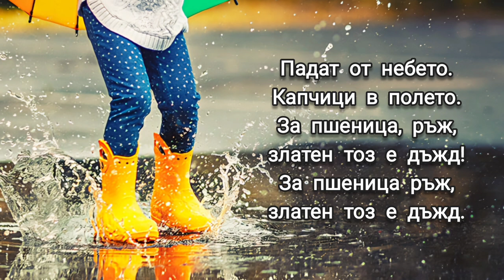2. клас, Музика, Рива, Капчици дъждовни с. 30, караоке на песента, Десислава Цонева, Музика, 3. курс